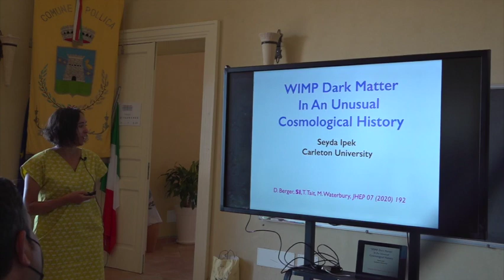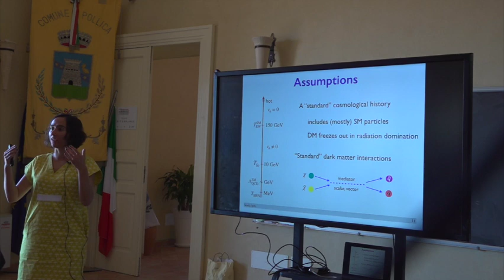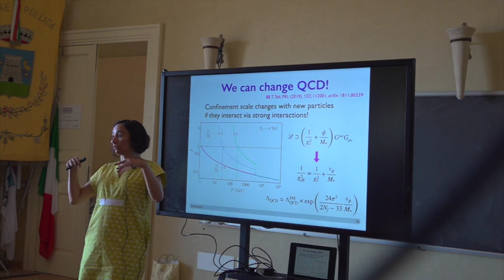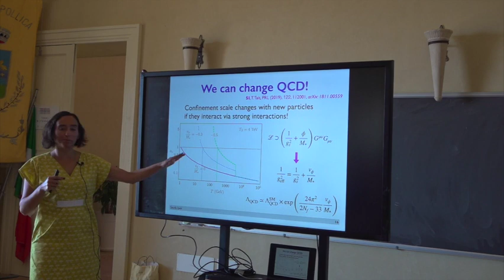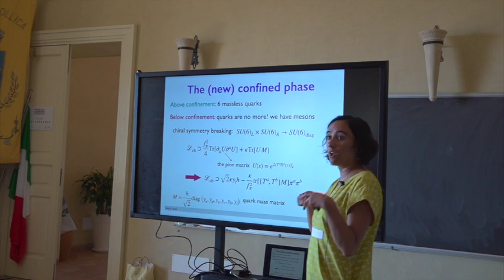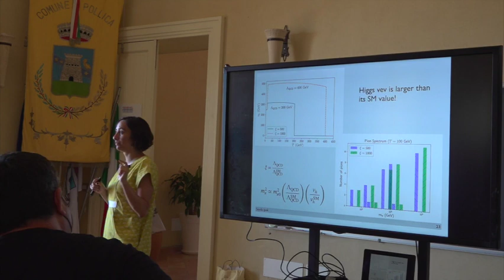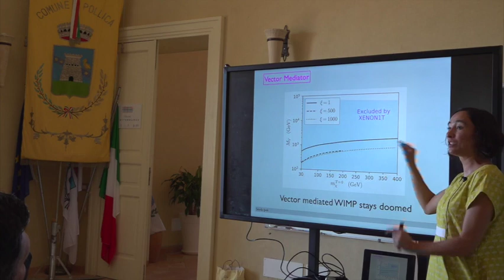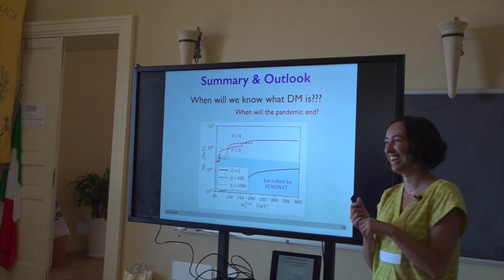S. Ipek - WIMP Dark Matter in an Unusual Cosmology - June 13, 2022